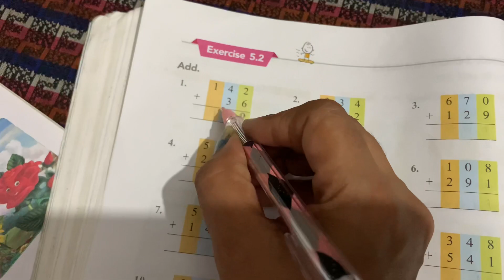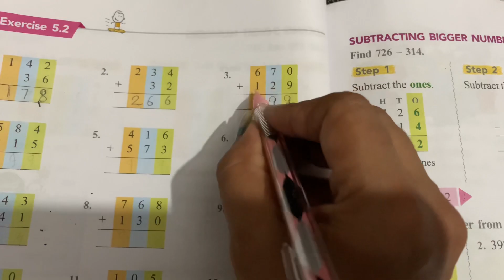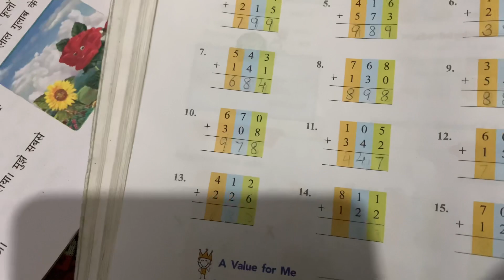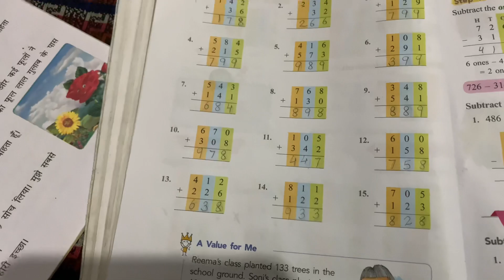Class Second||Super Math Star||Chapter 5||Exercise 5.2||Addition and Subtraction Of Bigger Numbers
Class Second
Chapter 5
Addition and subtraction bigger numbers
exercise 5.2
super math star
super math star solution
math solution
viral video
trending
trending video